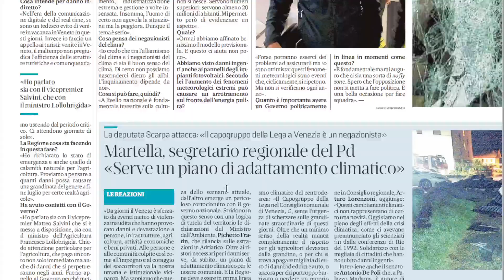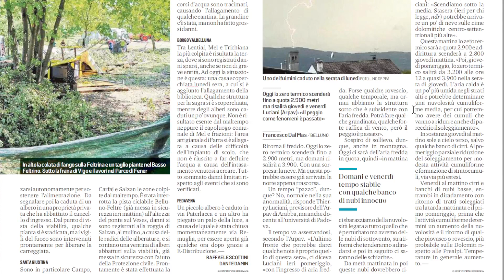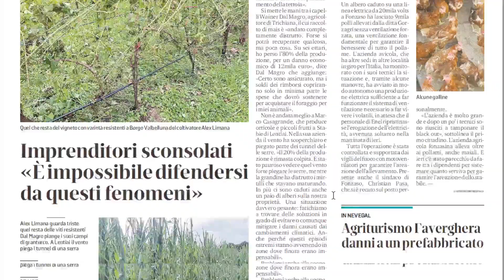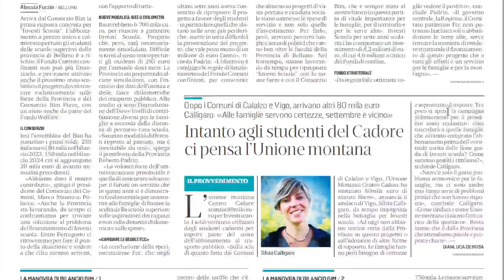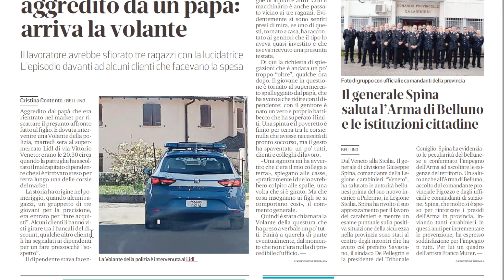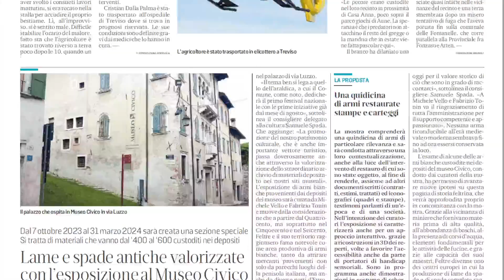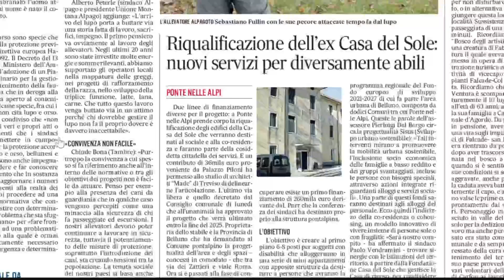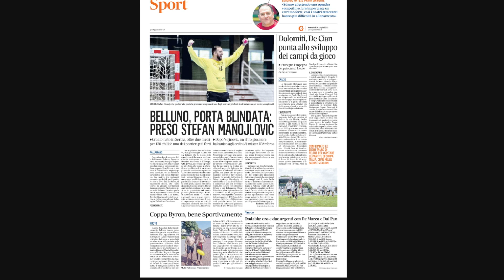Maltempo in Veneto, Zaia: catastrofe da 100 milioni. La rassegna di mercoledì 26 luglio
La conta dei danni causati dal maltempo in Veneto è pesante. Il presidente Luca Zaia parla di 100 milioni di euro. In provincia di Belluno l’ennesima frana sulla Feltrina. Ma anche tetti volati via e
auto danneggiate dalla pioggia. Grande lavoro per i vigili del fuoco e per il personale di Veneto Strade, chiamati all’opera in gran parte del Feltrino e della Valbelluna, le aree maggiormente prese di mira dal maltempo di lunedì sera. Anche l'agricoltura bellunese è in ginocchio.
Ieri sera, al supermercato Lidl di via Vittorio Veneto a Belluno, dipendente aggredito da un papà. Il lavoratore avrebbe sfiorato tre ragazzi con la lucidatrice. L'episodio davanti ad alcuni clienti che facevano la spesa.
La comunità di Vellai è in grande apprensione per le condizioni di Cristian Dalla Palma, agricoltore di 45 anni. L’uomo si è sentito male ieri mattina mentre lavorava nella sua stalla e, soccorso dal 118, è stato trasportato in gravi condizioni in elicottero all’ospedale di Treviso,
dove si trova ricoverato nel reparto di Terapia intensiva.
Investi Scuola verso il salvataggio: il Consorzio Bim Piave ha stanziato 250 mila euro e la Provincia cerca altre risorse.
Questo e altro nella rassegna stampa di Radio Piave InBlu curata oggi da Martina Reolon.